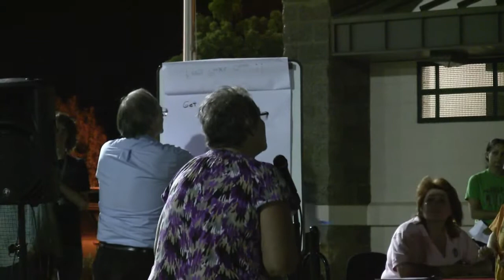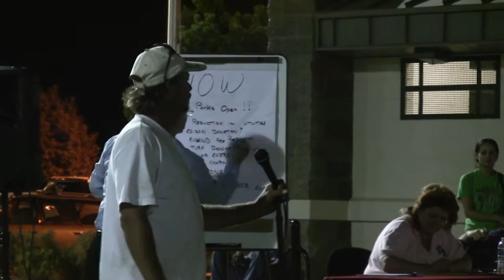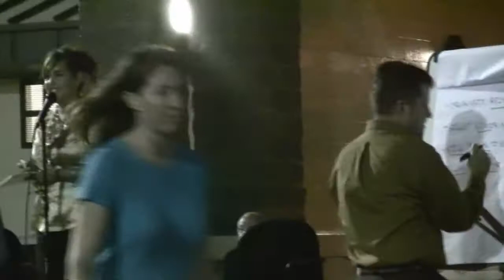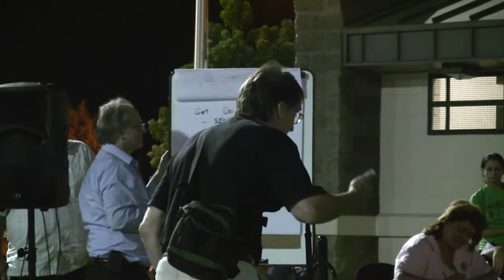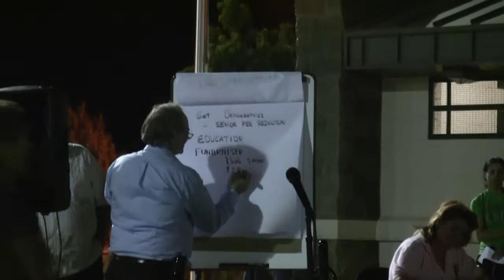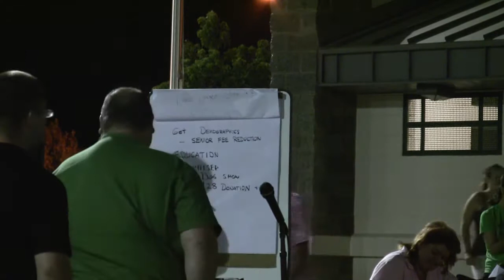Park Assessment Town Hall Meeting - Clip 5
City of Wildomar holds Town Hall meeting to discuss park assessment denial, and seeks out ideas on how to fund City parks. Input from the community on the topic. More comments from the community.